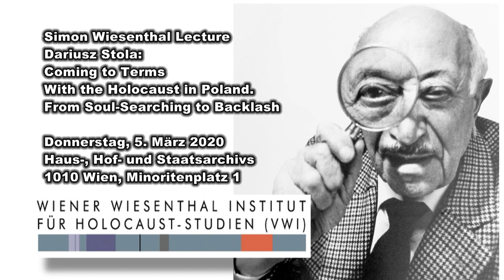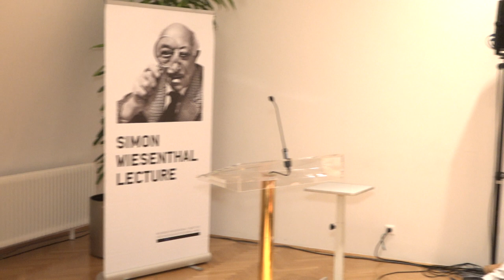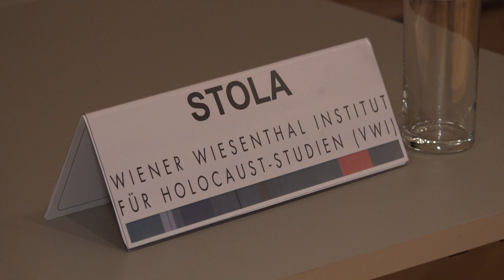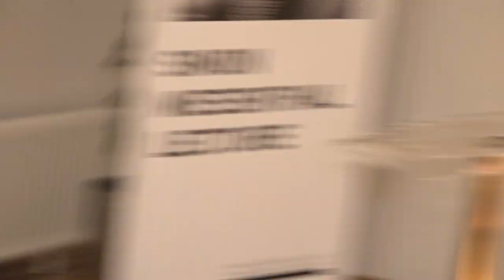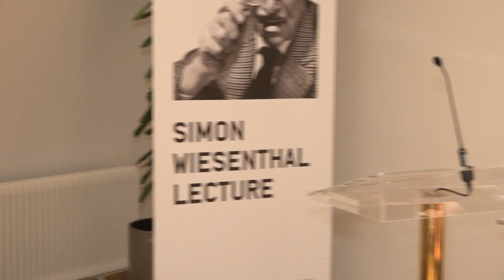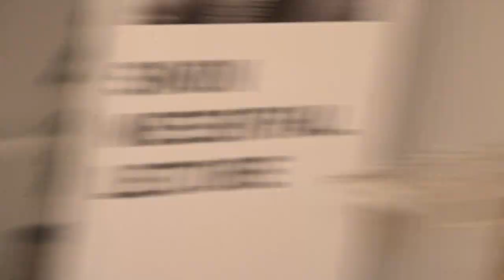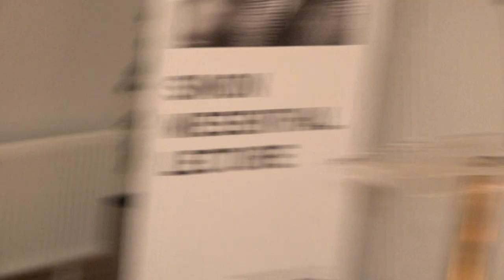D. Stola: Coming to Terms With the Holocaust in Poland. From Soul-Searching to Backlash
Dariusz Stola: Coming to Terms With the Holocaust in Poland. From Soul-Searching to Backlash

Datum:
Donnerstag, 5. März 2020

Ort:
Dachfoyer des Haus-, Hof- und Staatsarchivs, 1010 Wien

After decades of communist distortions and marginalisation of the Holocaust in public remembrance, democratic Poland emerged as a leader in efforts to come to terms with this diffcult past. Several major debates on Polish reactions to the crime intensively engaged public opinion. New monuments, educational programs and works by writers, fillmmakers and other artists have contributed to the growing awareness and interest in Polish-Jewish history, and the Polin Museum of the History of Polish Jews opened in Warsaw to great acclaim. These developments synergised with a substantial progress in Holocaust research. However, in recent years we have seen a backlash against this tendency. Prominent politicians and media of the right have rejected it as a “pedagogy of shame” and called for a glorious vision of national history, focussing on heroism and victimhood. Holocaust distortion has assertively expanded. The memory of the Shoah remains a key battlefield of the culture war that divides Poland today.

Dariusz Stola is a historian and professor at the Polish Academy of Sciences. From 2014 to 2019, he was the director of the Polin Museum of the History of Polish Jews in Warsaw. He has published ten books and many articles on the history of Polish-Jewish relations, international migrations and the communist regime, as well as on Polish debates on these topics, including Kampania anty­ syjonistyczna w Polsce, 1967­-1968 (The anti-Zionist campaign in Poland, 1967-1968, Warsaw 2001) and Kraj bez wyjścia: migracje z Polski 1949­-1989 (A country with no exit? Migrations from Poland, 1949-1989, Warsaw 2010).